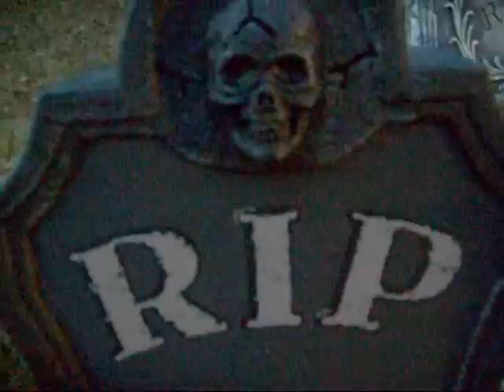Scary Halloween House!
We love the skulls, coffins, draculas, and cauldrons that make Halloween fun for the kids. Enjoy!